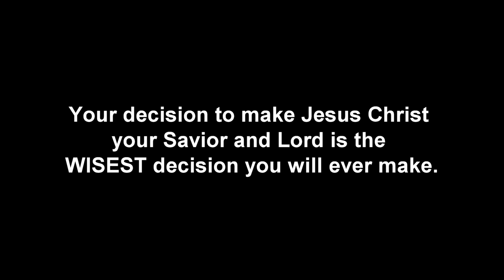Я ПОПРОСИЛ ПРАВДУ, И ИИСУС ВОЙДЕТ В МОЮ КОМНАТУYA POPROSIL PRAVDU, I IISUS VOYDET V MOYU KOMNA # 139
Чтобы подписать это свидетельство на русском языке, нажмите НАСТРОЙКИ. Затем нажмите СУБТИТРЫ. Затем нажмите АВТОПЕРЕВОД. Затем опуститесь на русский язык.
Рекомендуем перейти по ссылке ниже - затем нажать ВАРИАНТ ПЕРЕВОДА - затем выбрать русский язык.

Chtoby podpisatʹ eto svidetelʹstvo na russkom yazyke, nazhmite NASTROYKI. Zatem nazhmite SUBTITRY. Zatem nazhmite AVTOPEREVOD. Zatem opustitesʹ na russkiy yazyk.
Rekomenduyem pereyti po ssylke nizhe - zatem nazhatʹ VARIANT PEREVODA - zatem vybratʹ russkiy yazyk.